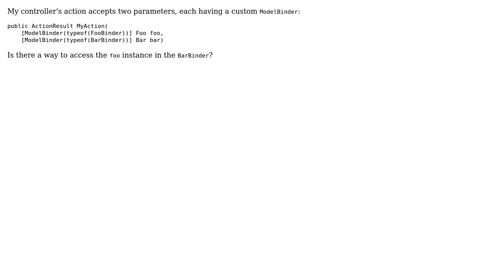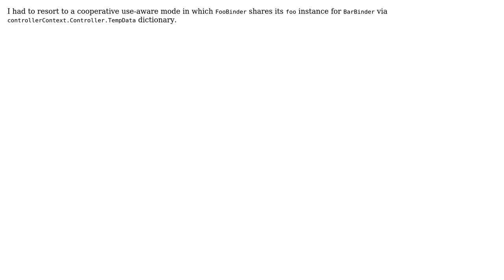How to get other parameter's bound model in ModelBinder?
With thanks & praise to God, and with thanks to the many people who have made this project possible! You are responsible for your own actions.